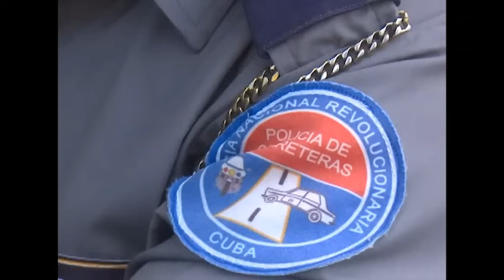Final!!! La nueva NOVELA del MININT!!! 🤯🥵 El policía BESO de la PATRIA 👮‍♂️🤛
Amigos míos…